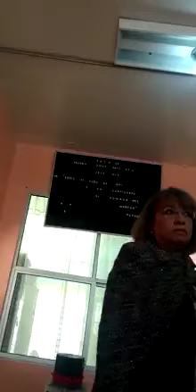Maestra embarazada es golpeada por la abuela de un alumno primera parte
Social y educación pública